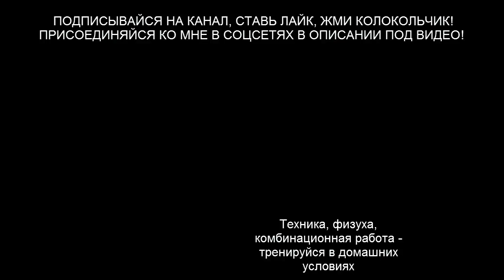Тайский бокс для новичков - наработка ударов руками и защиты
В этом видео уроке по тайскому боксу для новичков, я тебе покажу наработку ударов руками и защиты от них в парах.